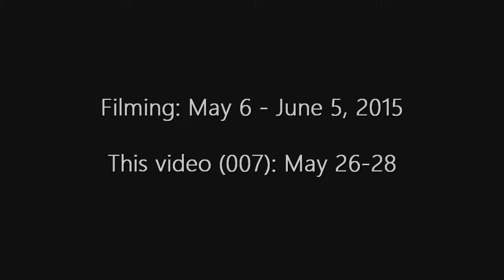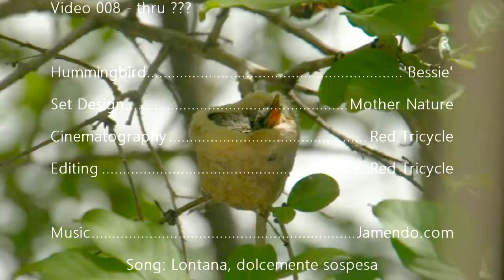The Hummingbird Project - 007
Filming: May 6, 2015 - June 5, 2015
This video covers May 26 - May 28, 2015 -- wing exercises

These buggers are getting bigger every day. They almost knock each other out of the nest. And it seems there's no more room for mama -- she disappears at night & leaves the nest for the little ones. She visits several times per day to feed them & check that all is OK.

The kids have begun to look around quite a bit; seem very curious. They're starting to groom the tattered feathers that are coming in on their wings as well. Every once in a while, they give their wings a good flutter.

Still frustrated with the render quality. I feel I've done everything I can without taking lessons somewhere. Loads of tutorials on what settings to create the render, but haven't found a single one to address such a resulting quality decay. It will have to suffice for a while.